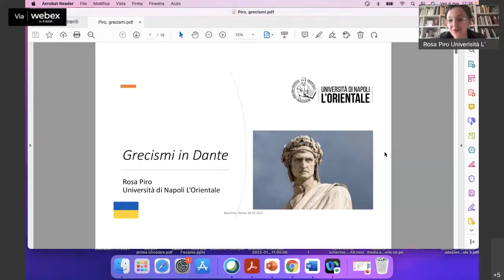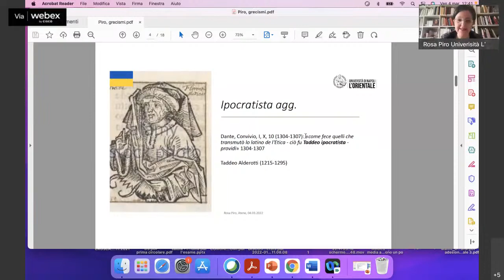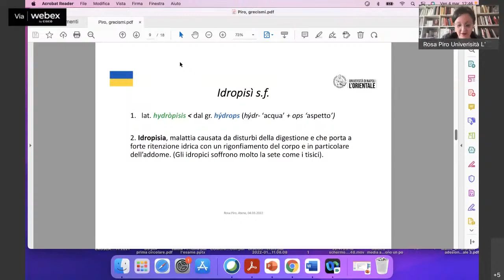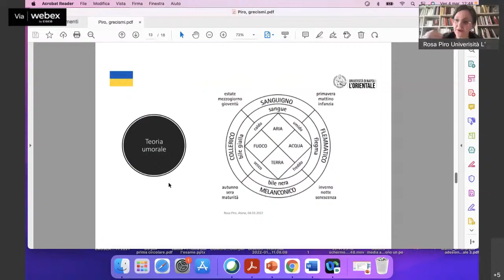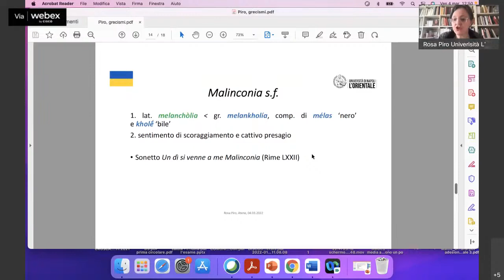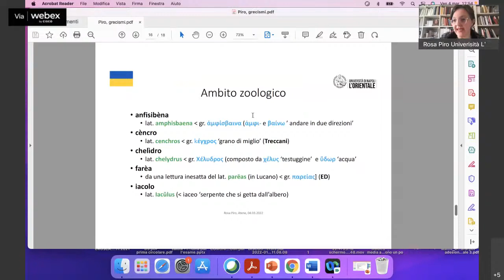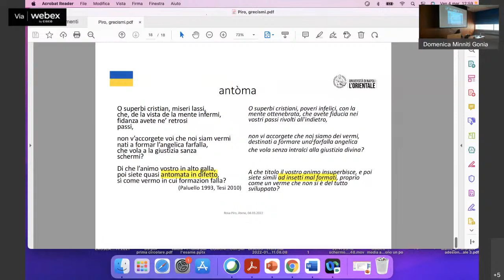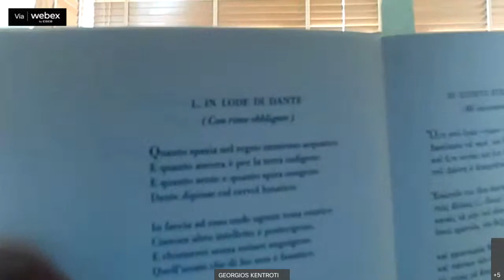Dante e il greco / Dante in greco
Το Εργαστήριο Γλώσσας, Μετάφρασης και Μελέτης των σχέσεων μεταξύ ιταλικής και ελληνικής γλώσσας (LabItEl) του Εθνικού και Καποδιστριακού Πανεπιστημίου Αθηνών, σε συνεργασία με τη Società Dante Alighieri της Ρώμης και την Associazione per la Storia della Lingua Italiana, διοργανώνει την ΗΜΕΡΑ ΤΗΣ ΙΤΑΛΙΚΗΣ ΓΛΩΣΣΑΣ ΣΤΗΝ ΕΛΛΑΔΑ 2022 (Giornata dell’italiano in Grecia).
   Η Giornata dell’italiano in Grecia λαμβάνει χώρα ανά διετία με στόχο την προώθηση της ιταλικής γλώσσας στην Ελλάδα, τόσο στον επιστημονικό και εκπαιδευτικό, όσο και τον κοινωνικό χώρο. Φέτος θα είναι αφιερωμένη στον Δάντη, στο πλαίσιο των εκδηλώσεων για τα 700 χρόνια από τον θάνατό του (1321).
   Η φετινή Ημερίδα αποτελείται από δύο μέρη: Στο πρώτο, δύο Ιταλοί μελετητές θα δείξουν ότι, παρά τη διαδεδομένη άποψη ότι ο Δάντης δεν γνώριζε την Ελληνική, ωστόσο χρησιμοποίησε στο έργο του πλήθος ελληνικών λέξεων, οι οποίες πέρασαν στην Ιταλική χάρη στη λατινική γλώσσα, εκτός των άλλων και μέσω της μετάφρασης. Η συμβολή του Δάντη στη σκέψη γύρω από τη μετάφραση είναι επίσης θέμα αυτού του α´ μέρους. Στο δεύτερο μέρος, δύο έμπειροι μεταφραστές θα παρουσιάσουν μεταφράσεις του δαντικού έργου, αναλύοντας τις ιδιαιτερότητες της μεταφοράς της γλώσσας και του ύφους του Δάντη στην Ελληνική.
   Η Ημερίδα θα διεξαχθεί στην Αίθουσα Συνεδρίων (209) της Φιλοσοφικής Σχολής και θα μεταδοθεί μέσω του καναλιού youtube του ΕΚΠΑ.

   Il Laboratorio di Lingua, Traduzione e Studio del contatto linguistico italogreco del Dipartimento di Lingua e Letteratura Italiana dell’Università Nazionale e Kapodistrias di Atene (EKPA), in collaborazione con la Società Dante Alighieri di Roma e l’Associazione per la Storia della Lingua Italiana, organizza la Giornata dell’italiano in Grecia 2022.
   La Giornata dell’italiano in Grecia ricorre ogni due anni e ha lo scopo promuovere lo studio e la diffusione della lingua italiana in questo Paese. L’edizione del 2021 si colloca nell’ambito delle celebrazioni del Settecentenario dalla morte del Sommo Poeta e consta di due parti: nella prima, due italianisti si propongono di illustrare che, nonostante l’opinione diffusa che Dante non conoscesse il greco, tuttavia la presenza di grecismi penetrati nel suo lessico tramite il latino è significativa; le osservazioni del Sommo sulla traduzione, d’altronde, rispecchiano chiaramente la sua frequentazione degli autori Greci.
   Nella seconda parte, due esperti traduttori dell’opera dantesca, in versi e in prosa, analizzano le particolarità del trasporto del linguaggio e dello stile di Dante in greco.
    L’incontro si terrà presso la Sala delle Conferenza della Facoltà di Lettere in presenza e a distanza tramite la piattaforma Webex.